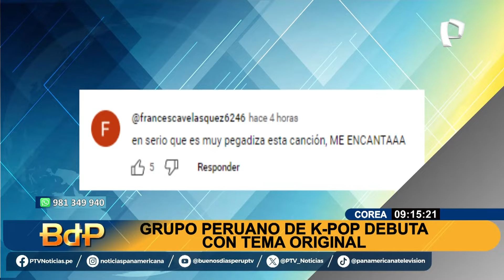Conozca a BlingOne: el primer grupo peruano de k-pop en debutar en Corea del Sur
Kenny, Abigail y Rubí, integrantes del grupo BlingOne, han marcado un hito histórico al convertirse en el primer grupo de k-pop peruano en debutar en Corea del Sur. Esta hazaña fue lograda tras superar un riguroso proceso de selección y recibir formación intensiva en Seúl a través del programa global 'Click the Star', organizado por el World K-pop Center.

'Click the Star' es una iniciativa que busca formar 32 grupos de chicas de k-pop de 32 países diferentes. En la etapa peruana de la audición, las chicas de BlingOne destacaron entre cerca de 5 mil participantes. Su talento y potencial fueron rápidamente reconocidos con el lanzamiento de su primer sencillo titulado 'Kiss & Call'.

HACIENDO HISTORIA

El videoclip de 'Kiss & Call' recibió una cálida acogida en plataformas como YouTube, con más de 70 mil reproducciones desde su publicación el pasado 28 de junio. Este debut no solo representa un logro personal para Kenny, Abigail y Rubí, sino también un momento significativo para la escena musical peruana y su proyección internacional en el competitivo mundo del k-pop.